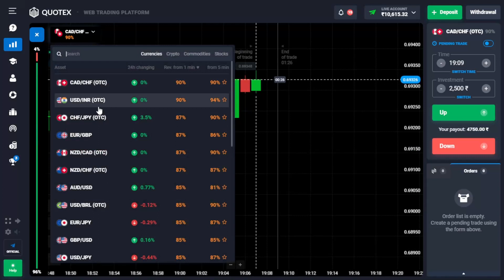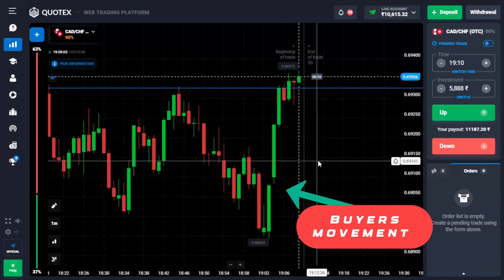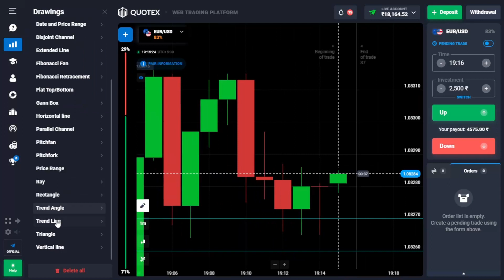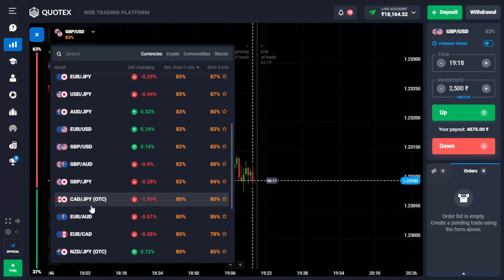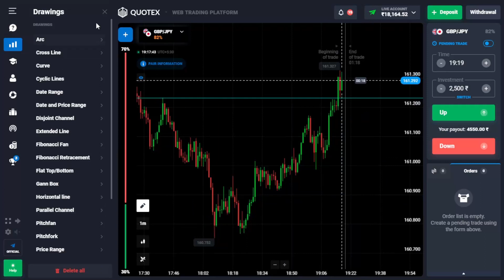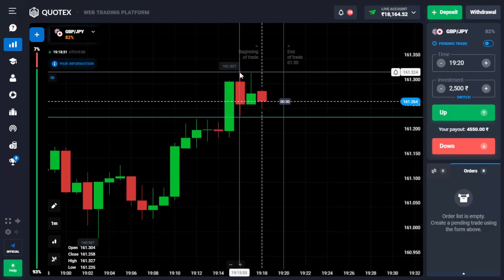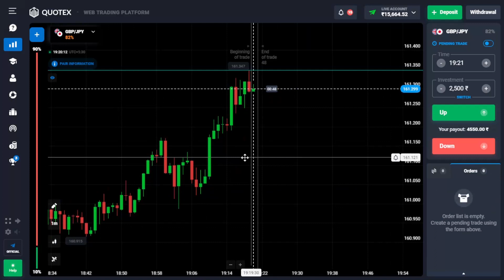Price Action with Money Management is 🔑 To make Me Profitable Trader | Binary Option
HOPE YOU ENJOY VIDEOS AND LIKE THIS VIDEOS .

आशा है कि आप वीडियो का आनंद लेंगे और इस वीडियो को पसंद करेंगे।

- watch our full videos all trade explain in this videos enjoy this videos and learn daily new.